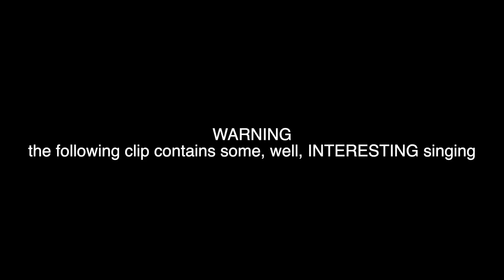it’s dance competition season and things are heating up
I was going through clips and I found this bad boy! Do enjoy!! It’s a great one. if you want more videos i mean i'll post if you don't that sucks for you :)! LOVE YOU GUYS!

Our 49 candles dance (the horrible photos at the end are actually product from a really amazing dance with a really amazing message if i do say so myself)